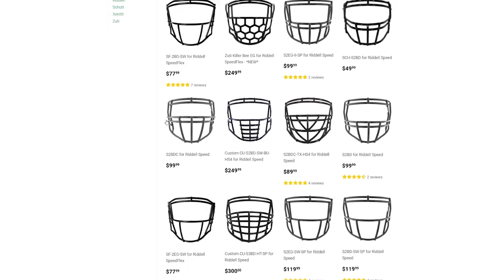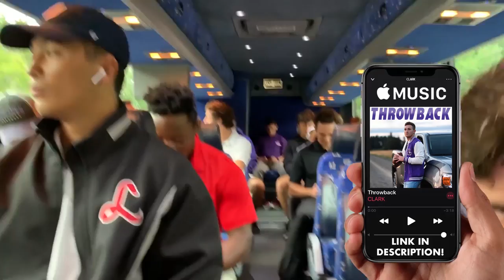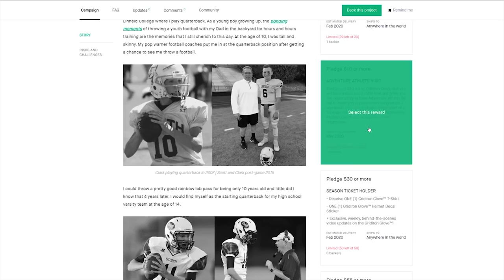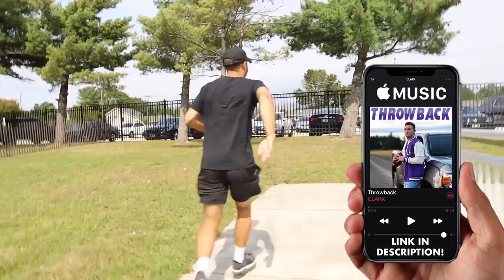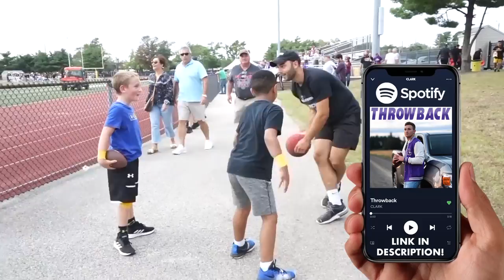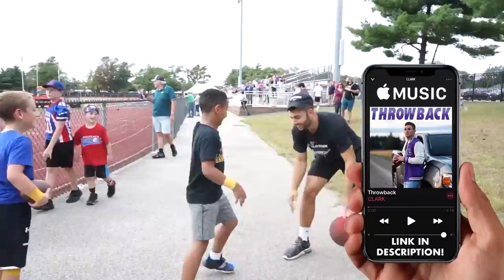COLLEGE FOOTBALL PLAYER MIC'D UP ON GAMEDAY! *2019* | Ep. #2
🎯- 💰- Join my PATRON Community if you would like to gain more exclusive access/content and the opportunity to receive private coaching/mentorship

🎯- ✅- ABOUT ME ►
WELCOME TO THE #1 AMERICAN FOOTBALL YOUTUBE CHANNEL IN THE WORLD! My name is Clark Hazlett and I am traveling the world playing American Football. At the beginning of 2020, I ventured to Tours, France, where I was the quarterback for the Pionniers De Touraine Organization. I am now currently the quarterback for the T-Rex Sports Academy in Timbo, Brazil. Outside of traveling and football, my interests are centered around sneakers, my soon to be apparel company @adventureathletes, my start-up company @gridironglove, and writing/playing music as I plan to pursue a country music career @clarkhazlettmusic. Rather than take all day to tell you about the future of this channel, I'd rather have the videos speak for themselves. Follow along with me on my journey! Thanks for taking the time to watch my videos!